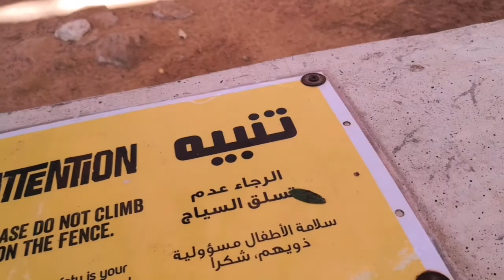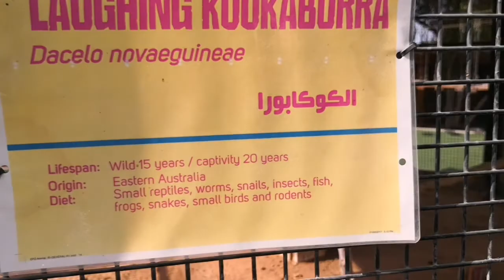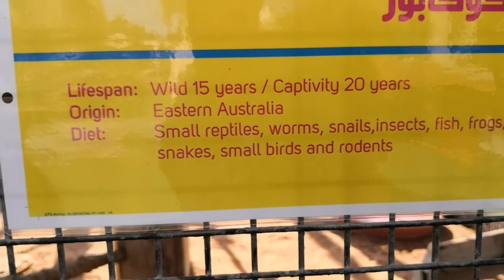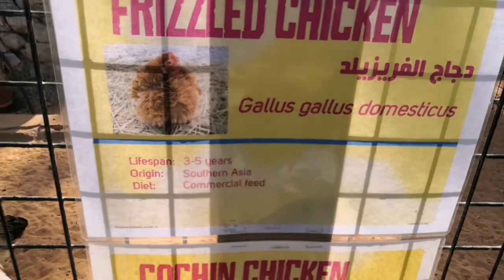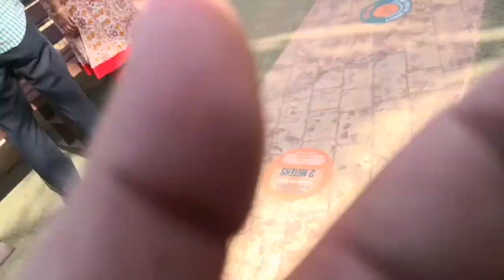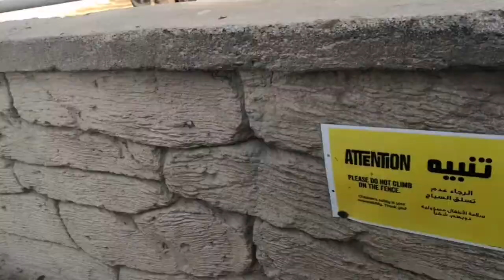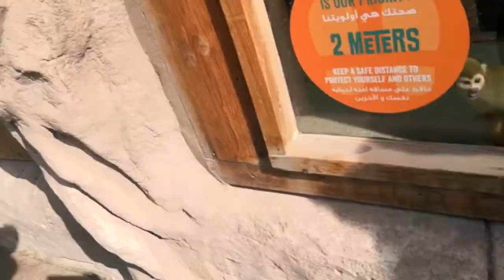Emirates Zoo tour with my family